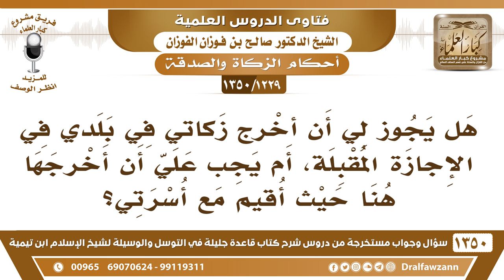[1229 /1350] هل يجوز لي أن أخرج زكاتي في بلدي عند ذهابي في الإجازة، أم يجب أن أخرجها هنا حيث أقيم؟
-[1229 /1350] السؤال: هل يجوز لي أن أخرج زكاتي في بلدي في الإجازة المقبلة، أم يجب علي أن أخرجها هنا حيث أقيم مع أسرتي؟
الجواب: زكاة المال في البلد الذي فيه المال، وزكاة الفطر في البلد الذي فيه البدن المفطَّر عنه، وزكاة المال تكون في البلد الذي فيه المال، هذا هو الأصل.
للاشتراك في قناة الشيخ صالح الفوزان
أسئلة وأجوبة من شرح قاعدة جليلة ( 1350 ) مقطع

للاستفسار والإقتراحات والدعم
رئيس الفريق
لمشروع كبار العلماء